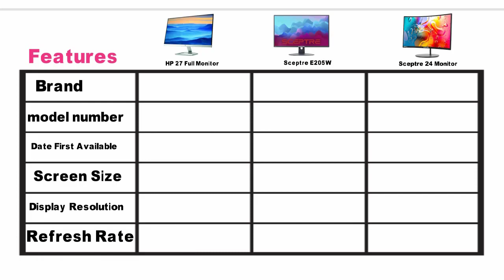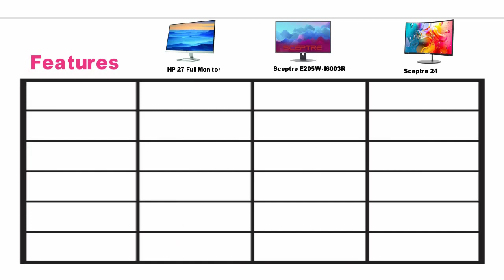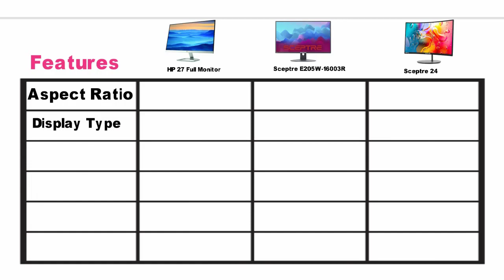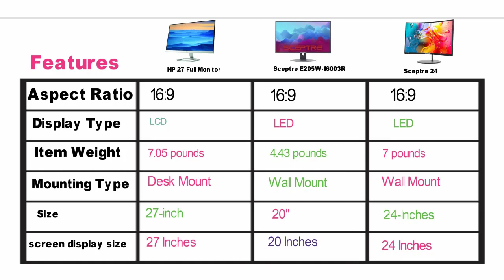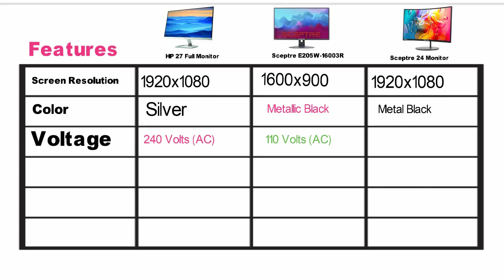✅Best Computer Monitors for Your Home Office | Top 3 Computer Monitor Reviews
HP 27″ Full Monitor

Sceptre E205W-16003R 20″

Sceptre 24″ Monitor

Hey guys in this video we are going to be checking out the Best Computer Monitors . You Can Buy Right Now. We made This List Based On Our Personal Opinion and hours of research & we have listed them based on the type of features and Price. We have Included options for every type of user so whether you are looking for the best budget.

How to choose a monitor for home office?
Is a 24 or 27 inch monitor better for home office?
What size monitor is good for a home office?

      owners.